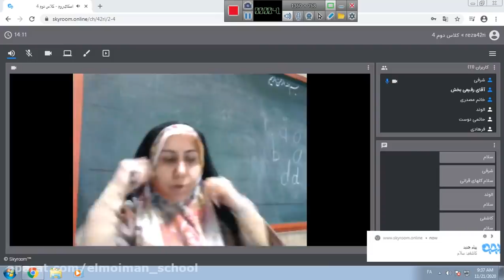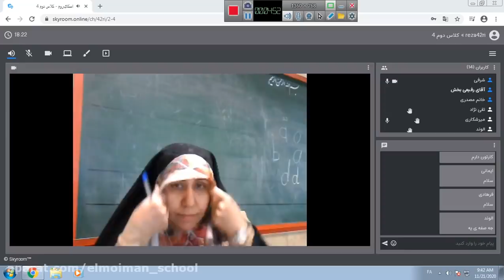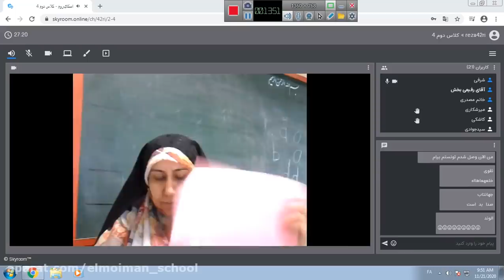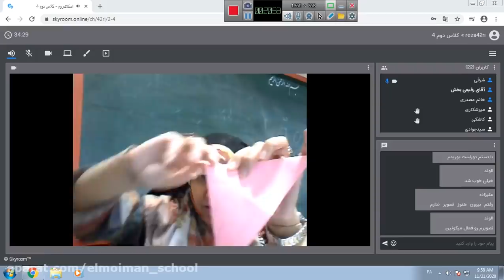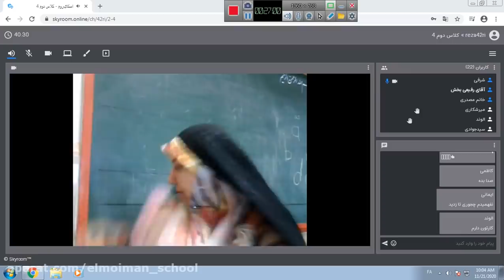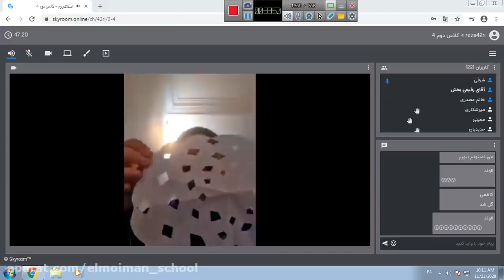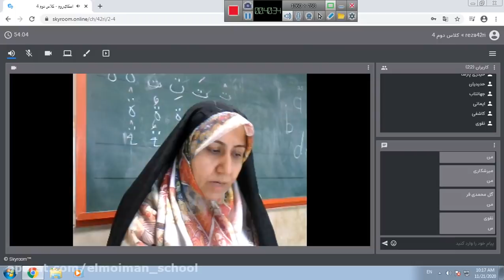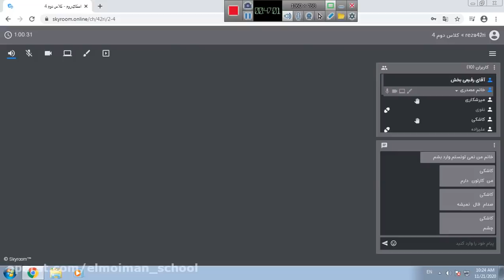These 4 Critical Communications Tools In Your Survival Kit Will Help You Survive A Grid Breakdown